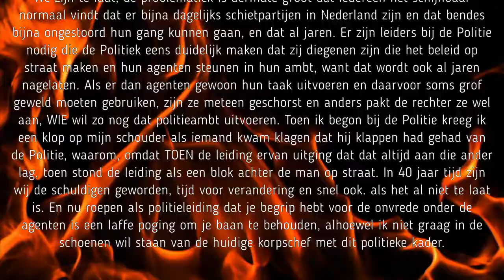Agenten zijn het zat.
Ik heb dit even gemaakt voor iemand die
alleen de tekst had geschreven en ik er zodoende een filmpje van gemaakt zodat het makkelijker is te delen.